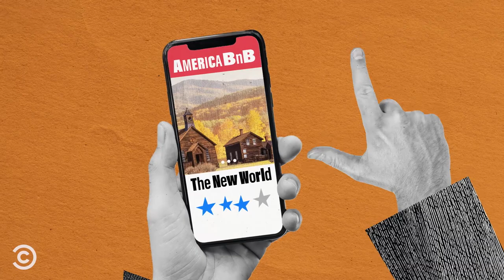What Thanksgiving Is Actually About - A Cowboy Explains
This cowboy unpacks a cornucopia of forgotten facts about Thanksgiving.